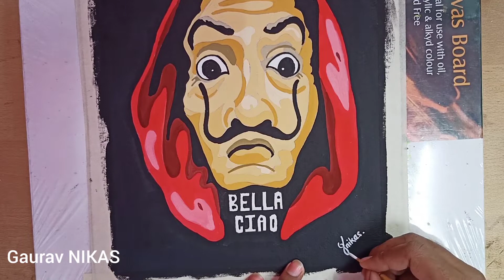Money Heist Season || Painting Salvador Dali || tutorial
Money heist. painting time lapse